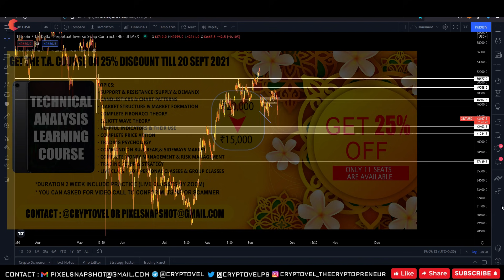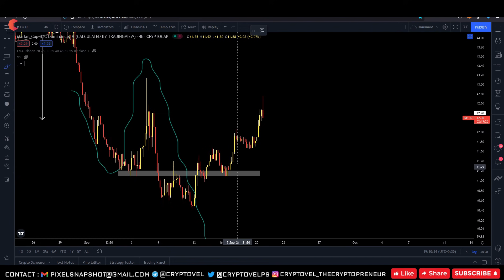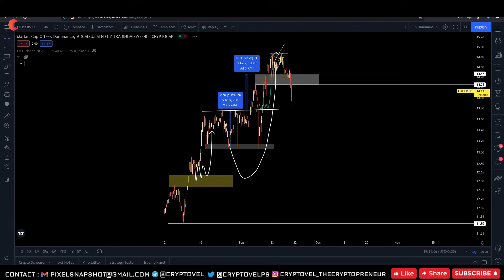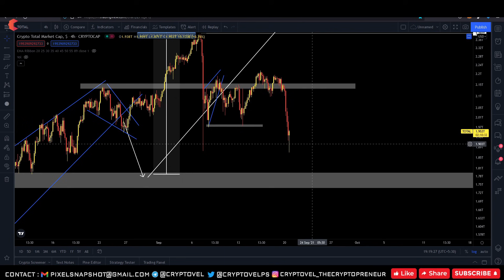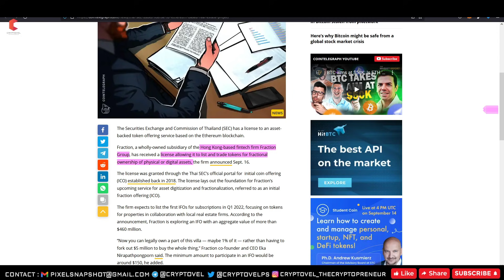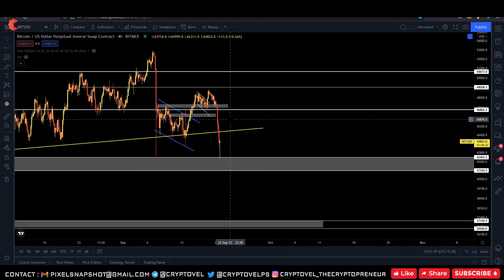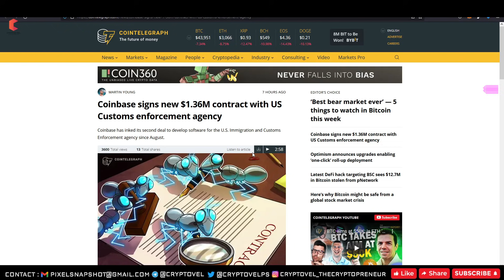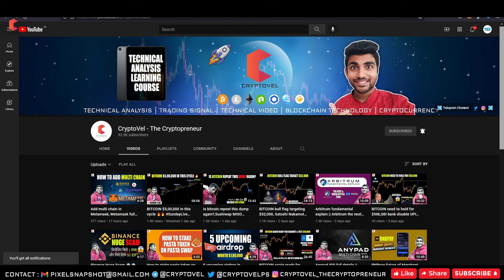BITCOIN head & shoulder targeting $36,000 || Opeansea mobile app || El Salvador buy 150 BTC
In this Video : "BITCOIN head & shoulder targeting $36,000 || Opeansea mobile app || El Salvador buy 150 BTC", I will talked about major alts like BTC,ETH,NEO,BNB,ADA,BCH & more with many current news on bitcoin & crypto ecosystem.
INDIAN EX :
🔥 DELTA EX ( $2500 in Trading Bonus)